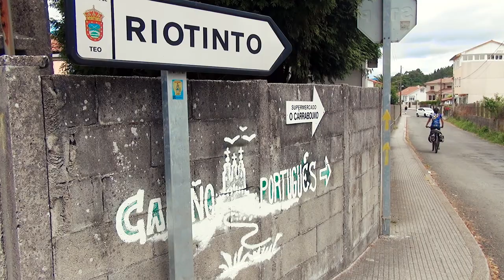CAMINO PORTUGUÉS (Central y Costa) - ETAPA 11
CALDAS de REIS - SANTIAGO de COMPOSTELA (44 KMS)

Nuestra aventura se acaba, y con ella, los últimos y bellos tramos emboscados, cruceros, puentes, antiguas iglesias y el saludo y cortesía entre peregrinos. El lejano traslado del Apóstol marca la historia de Padrón, una de las localidades emblemáticas de este Camino Portugués. Y como no, Santiago de Compostela, más pletórica que nunca y de la que cada vez más nos cuesta despedirnos.